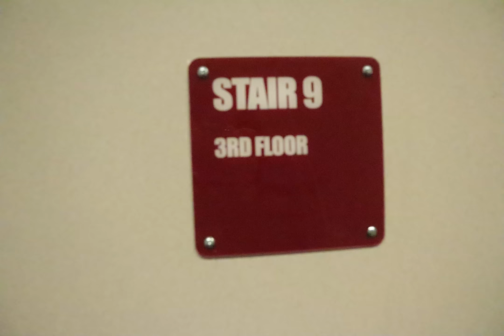Matt N Stills Project